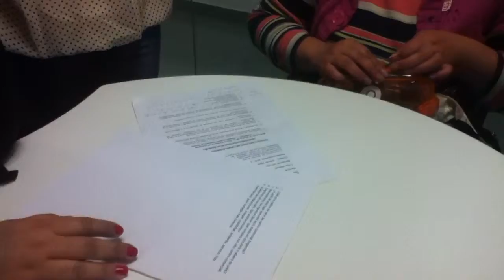Planeamiento y control de un Centro Comercial